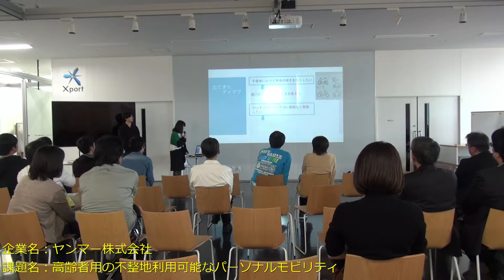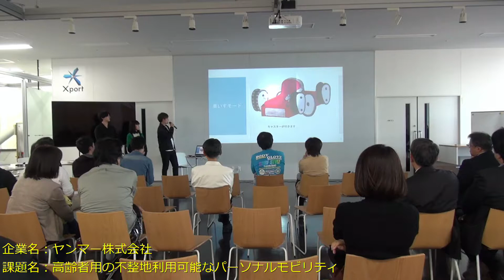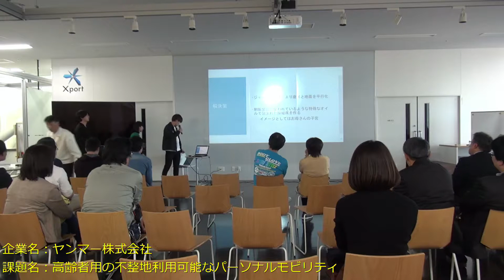ＲＤクラブ成果発表会 （A班）ヤンマー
2018年11月3日、学園祭（茶屋町祭）で産学連携プロジェクト課外活動団体「ＲＤクラブ」の成果発表会を行いました。